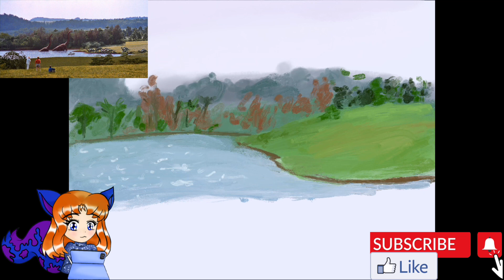Art Time Lapse: They’re moving in Herds… They do move in Herds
Hey Everyone! Another art time lapse so soon? Yes!!

I’m still in a landscape study mood, and I was inspired by a long shot from my favourite movie. I know that it’s not to the proportions of the reference, and I really lost steam with the trees in the background, but I am still really happy with this one.

Digitally painted on Procreate. Video made on iMovie